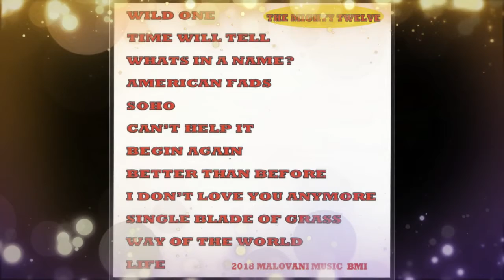Keith Destry/Populuxx/The Mighty 12 - "I Don't Love You Anymore"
The ninth track from the album The Mighty Twelve, "I Don't Love You Anymore".
Keith Destry
"I Don't Love You Anymore"
Words and Music by Keith Destry